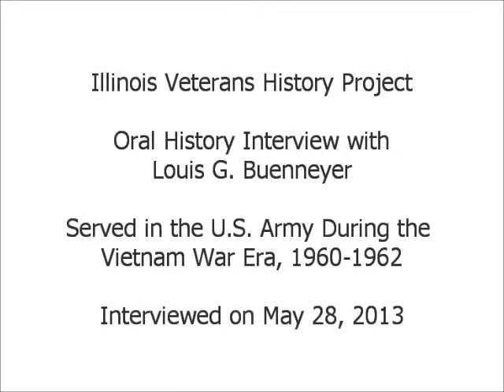Oral History Interview with Louis G. Buenneyer - Illinois Veterans History Project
Mr. Buenneyer served in the U.S. Army during the Vietnam War era from 1960 to 1962.  Interview conducted on May 28, 2013.